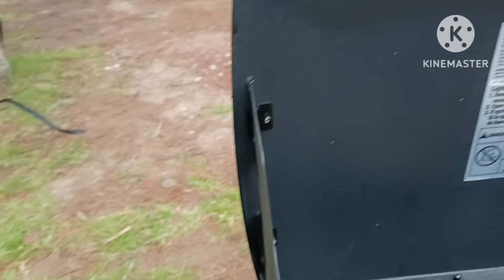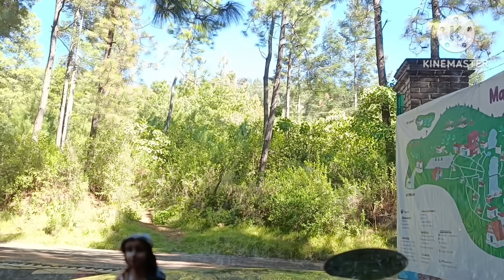caminos de Michoacán ❤️